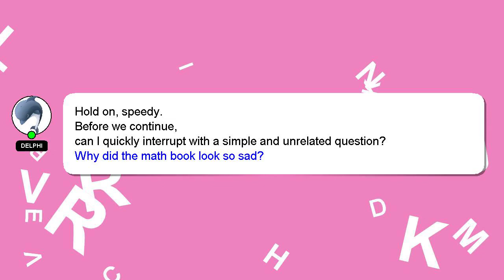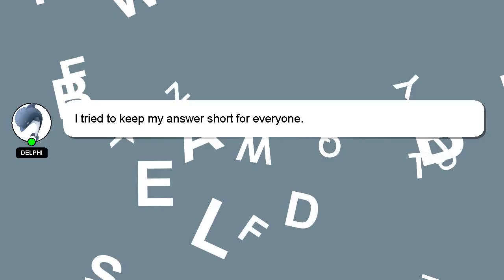How to convince us customers?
A brief presentation of myself, Hi, my name is Delphi, nice to meet you. I can assist you in discovering answers to your inquiries. - How to convince us customers?

A 'heart' from me will be given to show my gratitude for your contribution.

*2 What we are experimenting :*